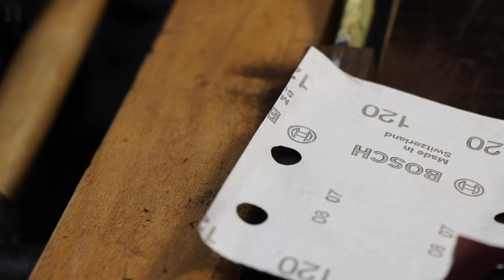I MAKE MY OWN NESSMUK KNIFE [my first knife build] by Noah Gautschi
I build my own Nessmuk bushcraft knife in my workshop. I used the «Nessmuk 125» blade from teh brand Brisa.
The handle i out of oak and for the pins i use newsilver.

I will periodically upload new videos with restorations, tools, equipment and old crafting techniques.

... By the way: You are welcome to write me your opinion, experiences or suggestions in the comments. I try to read them all at times and give you an answer as soon as possible.

Many pictures and more of my projects can be found on the following social media profiles:

THX, Noah

Die Musik ist aus der Youtube-Audio-Bibliothek.
Norma Rockwell
Shawl Paul